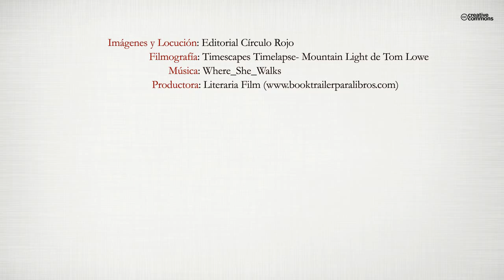Si pudiera ser poeta (Booktrailer) - Editorial Círculo Rojo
La vida es un trazo de historias entremlezcladas de alegría, tragedia, riquezas y pobrezas. Pero lo que verdaderamente importan son los sentimientos que siempre llevaremos en el alma. Somos aprendices en las vivencias del día a día y con las letras rimadas en su armonía, nace una ilusión que emana en SI PUDIERA SER POETA.